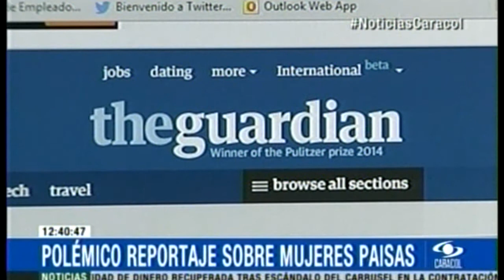La estética del narcotráfico en Medellín